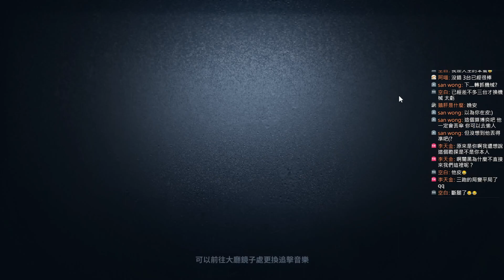【亞服】【第五人格 闇黑】當隊友救下我的那刻起，你已經輸了。【求生系列】【語音】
大家好~我是一隻專門玩鹿頭的玩家。

有想學習眾多鹿頭技巧的，歡迎多多觀看哦~

教學心得篇
鹿頭傳送教學影片:

鹿頭【天賦】

遊戲紀錄【勝率】